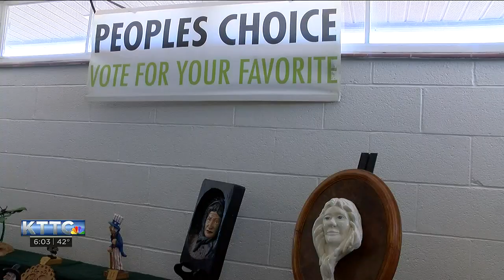Annual Woodcarvers Show